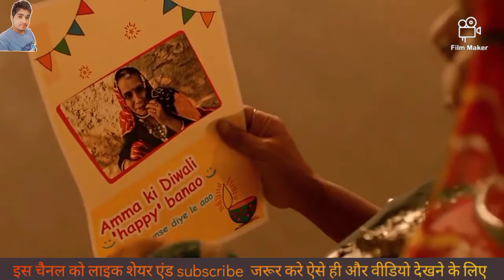Super Emotional Ad # happy Diwali# हैप्पी Diwali to all